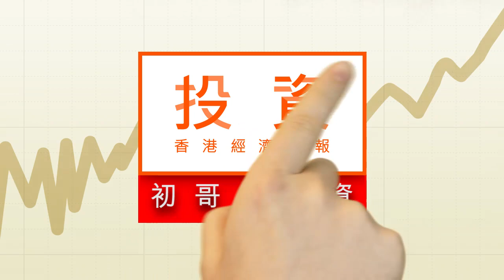月度銷售數字 分析車股必備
近日，汽車股表現凌厲，市場在熱炒疫後復甦，汽車消費獲政策扶持所推動。要了解汽車銷情，投資者可以密切跟進各車企每個月公布的銷售數字。